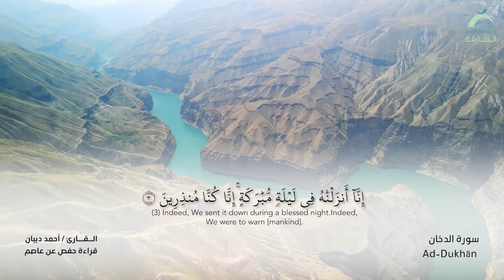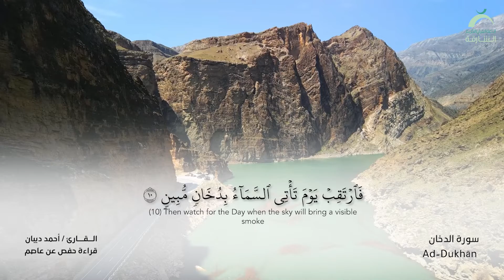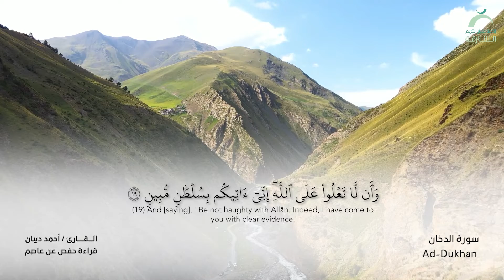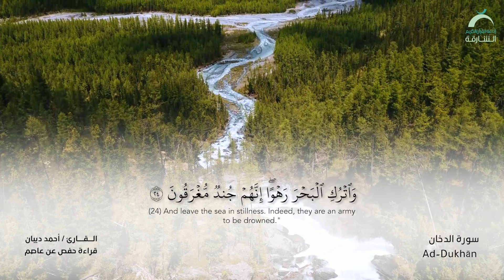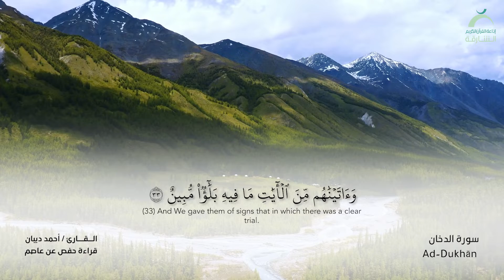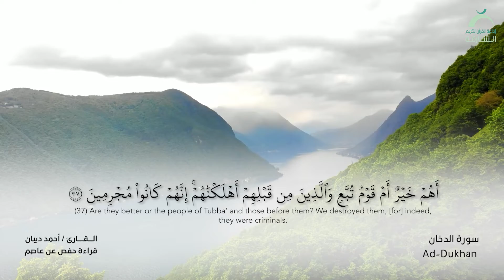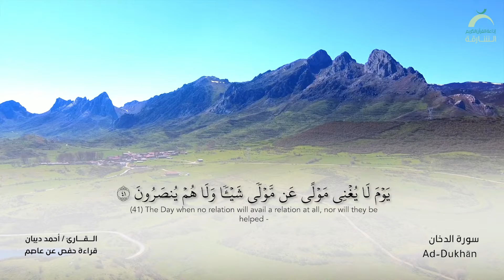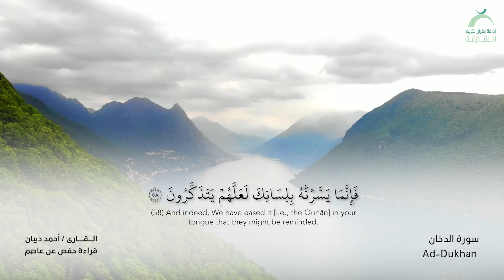44 سورة الدخان - القارئ : أحمد ديبان